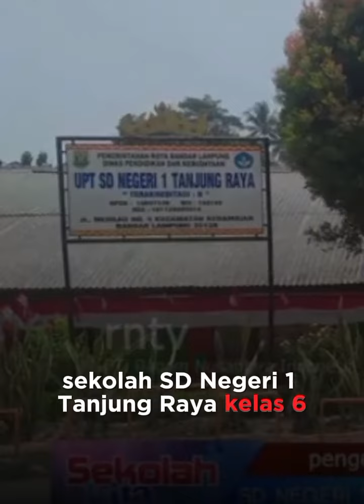Penampilan Penutup Parade Tasmi Masta Ardhi 2023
PROFIL PESERTA PARADE TASMI MASTA ARDHI, AKHIR SANAH 2023.
Penampilan Penutup : Tasmi I, daad, Juz Amma / Juz 30

Kedaton, 24 Desember 2023
Nama lengkap : Muhammad Anwar Al-Ghifari
Nama panggilan : GIFARI, AKHI
Jenis kelamin : Laki-laki
Tempat tanggal lahir : Bandarlampung, 25 Juni 2012, umur 11 tahun.
Gifari putra ke-2 dari 5 bersaudara.
Diterima di Masta Ardhi : Juli 2023.
Sekolah : SD Negeri 1 Tanjungraya kelas 6.
Alamat sekolah : Jalan Merbau nomor 5 Tanjungraya, Kedamaian - Bandarlampung.
Nama orang tua : Ayah, Warsito Gading, Ibu, Wahyuningsih.
Alamat rumah : Jalan Teuku Umar nomor 31 Gang Murni Sidodadi, Kedaton – Bandarlampung.

Capaian :
• Level 3, poin 9,0.
• Pra I’daad, IQRO 1 sampai 6 : MUMTAZ, 2023.
• Tashih Qiro ah : JAYYID JIDDAN, 2023.
• I’daad, Juz ‘Amma, Juz 30 : 2023.
• Tilawah, tahqiq : Juz 3 halaman 45.
• Pra Tahfiz : Surat Alwaqi'ah.
• Tahfiz : belum.
• Predikat : belum ada.

Motivasi : “Bacalah Alqur'an, karena Alloh tidak akan menyiksa hati yang berisi Alqur'an. Dan sesungguhnya Alqur'an ini adalah Jamuan Alloh, maka siapa yang masuk di dalamnya, dia pun aman. Dan siapa mencintai Alqur'an maka berilah kabar gembira kepadanya”. Hadis riwayat Imam Al-Hakim.